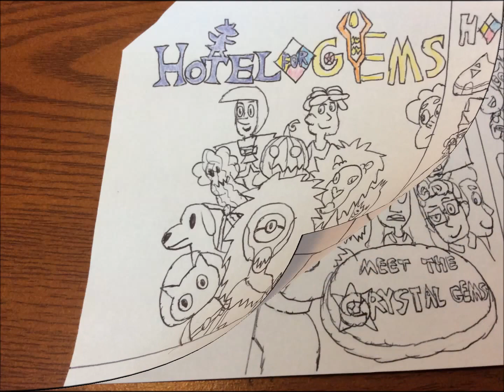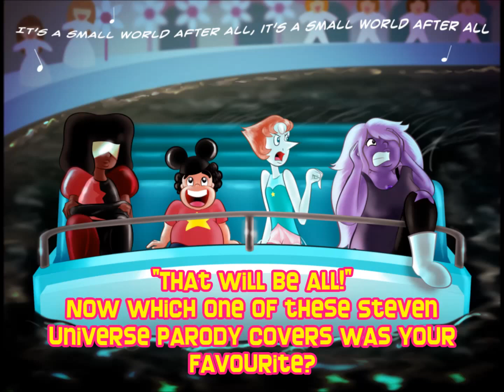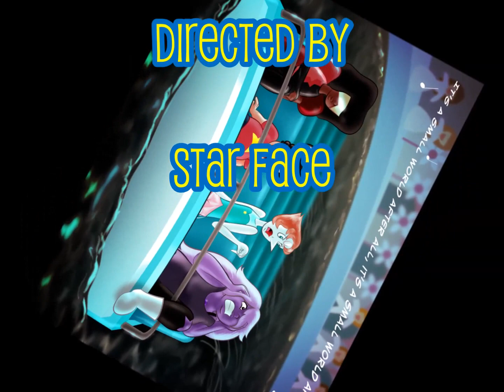Steven Universe Movie parody covers part 2 (guessing game)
I made drawings of Steven universe characters taking places in movie covers again.

(None of that music in this video is owned by me!)
and Steven Universe is created by Rebecca Sugar